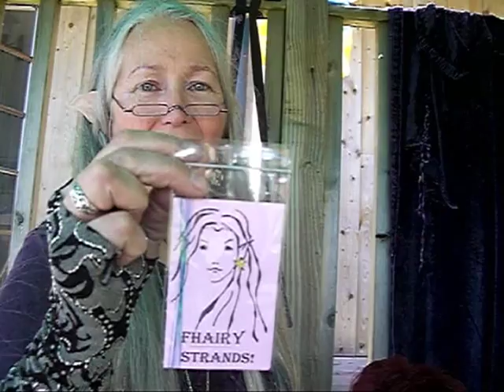Dancing Hands and Linda Ravenscroft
Dancing Hands Phyllis Mueller travelled from the US to Magical Celtic Cornwall to celebrate the 2009 Midsummer Solstice. There amongst the powerful energies of traditional fairies along the Ley lines she was welcomed to the magic of Albion to weave her Fhairy Strands and seen here with author and artist Linda Ravenscroft